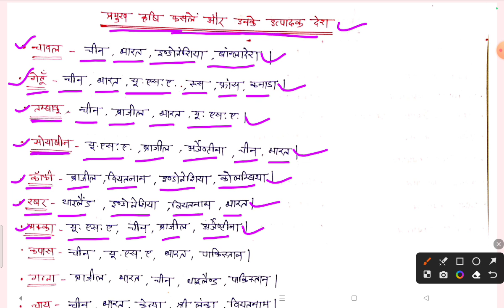प्रमुख कृषि फसलें और उनके उत्पादक देश || कृषि फसलों के उत्पादक देशों के नाम ||कृषि फसल सामान्य ज्ञान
प्रमुख_कृषि_फसलें_और_उनके_उत्पादक देश
कृषि_फसलों_के_उत्पादक देशों के नाम